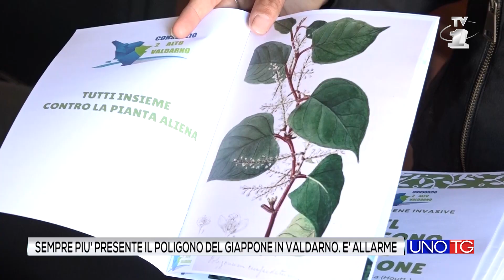Sempre più presente nel Valdarno il Poligono del Giappone. E' allarme